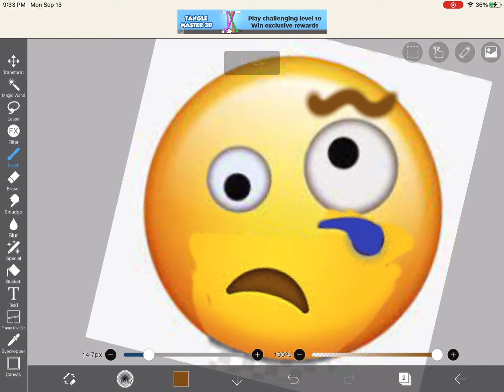WIERD emoji lol 🤪 +😒 = …